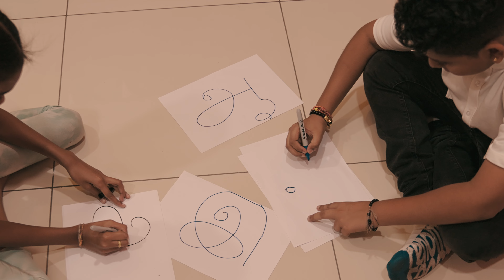TAMILAN YENDRA TIMURU ENAKKU | FULL MV | SMS BOYS | TYTE | 4K | 2024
Lyrics by: SMS Sashi
Composed by : Neroshen and SMS Boys
Singers : SMS Kavi, SMS Sashi, SMS Satizzzz, SMS Sherran
Arrangements by: Neroshen
Mixed by: Aasaami
Mastered by: CL.Toh

Video Credits:

Directed by: SMS Kavi
Cinematography by : Marsk Production
Cinematographers : Saravenen , Deyveehan , Parthiban, Karmughillaan
Editing and Visual Effects : Karmughillaan Manimaran
Colour Grading : Karmughillaan Manimaran
Vfx : The Editing Atti
Art designer: Yaashinny, Sugashini, Jivasheny, Dhaarwineswari

Special Thanks
SMS FAMILY
Ruban
Pravein Elango
Sandeep
Pavithran
Nagheswaran
Daeshveen
Ganesan
Harvind
Benjo
Thev Fly
Jerome
Vinoth
Heimeneish
Thananes
Sivanesh Roy
Solanesan
Darshan
Kirthik Kumar